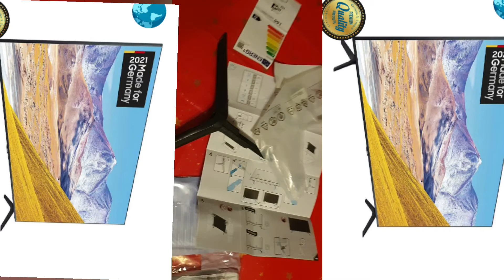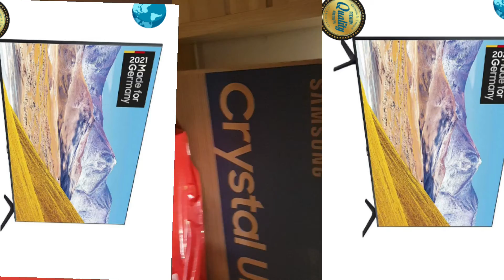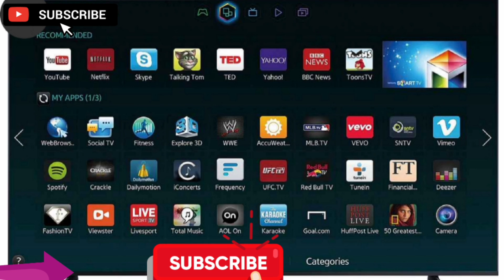unboxing our new samsung 75 inch / 4 k uhd smart tv/ 2021 model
samsung smart tv unboxing